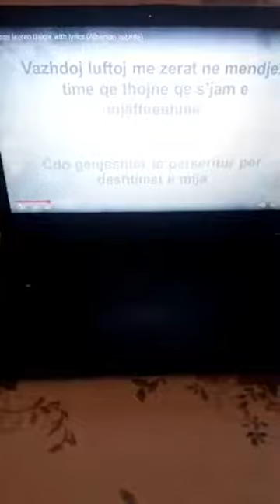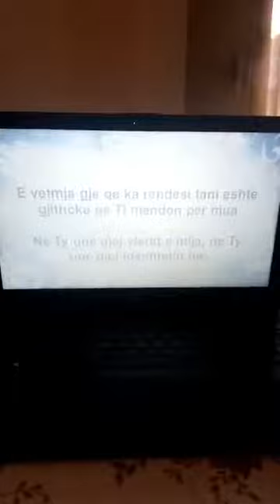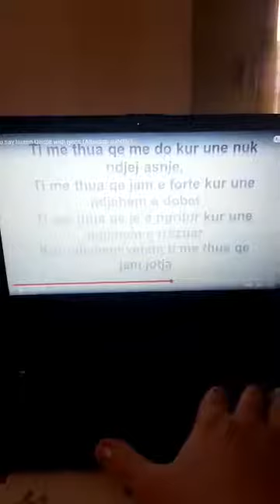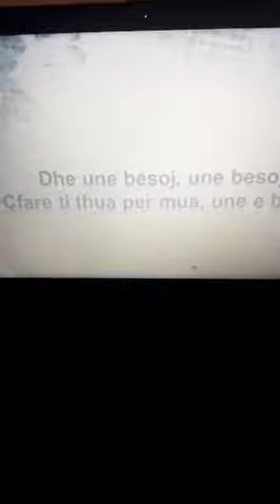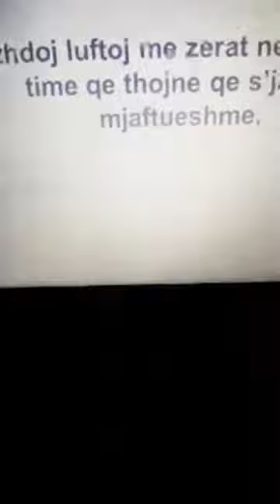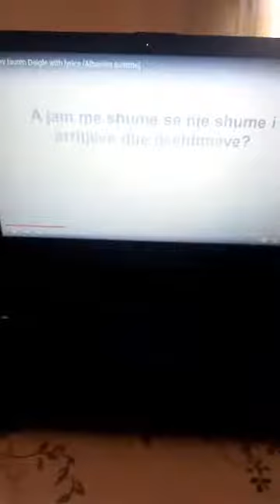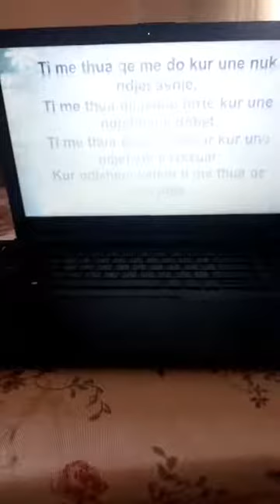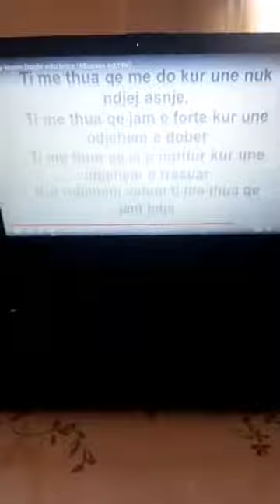Populli i Zotit mirmengjesi me Genta Mulla